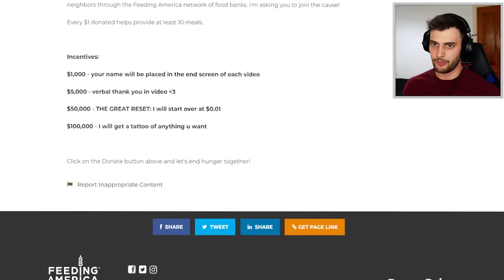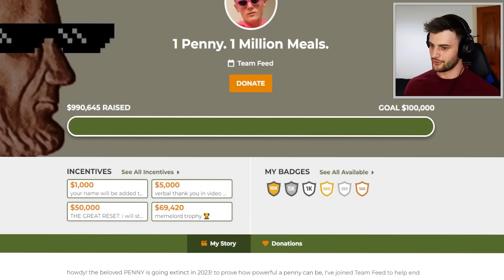I Donated $50,000 to This Youtuber...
I Donated $50,000 to Ryan Trahan to trigger THE GREAT RESET...